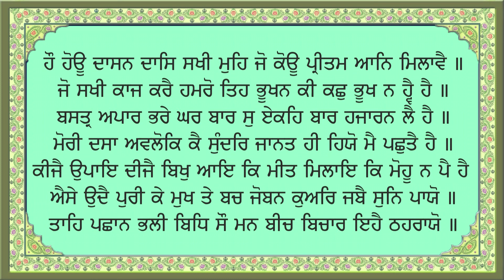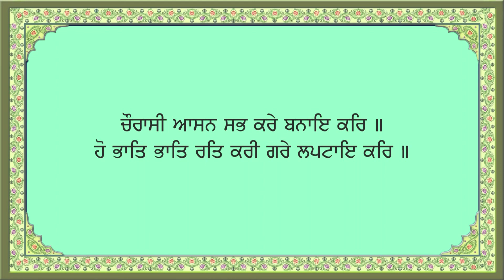ਸੰਪੂਰਨ ਪਾਠ ਸ੍ਰੀ ਦਸਮ ਗ੍ਰੰਥ ਸਾਹਿਬ ਜੀ (ਅੰਗ ੧੦੪੪ - ੧੦੫੫) | Sri Dasam Granth Sahib Ji (Ang 1044 - 1055)